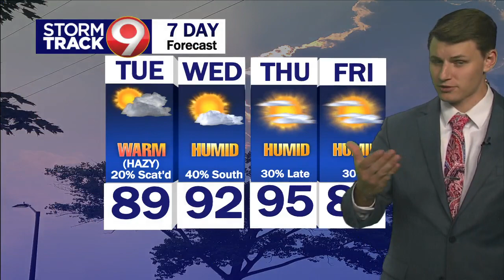Evening Weather 07/24/2023